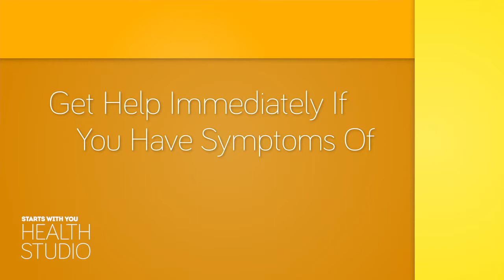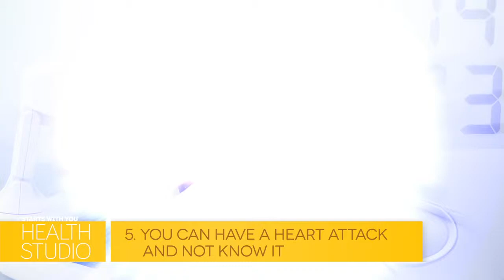5 Things You May Not Know About Your Heart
Did you know that a normal adult's heart is the size of two fists not just one? Did you can suffer a heart attack without having the obvious symptoms? There are things you may not know about heart health. But with the help of Pfizer Chief Medical Officer Freda Lewis-Hall, M.D. here are five things you should know about the hardest working muscle in your body.

The first step to preventing any disease is awareness. Learn more about ways to take care of your heart by visiting